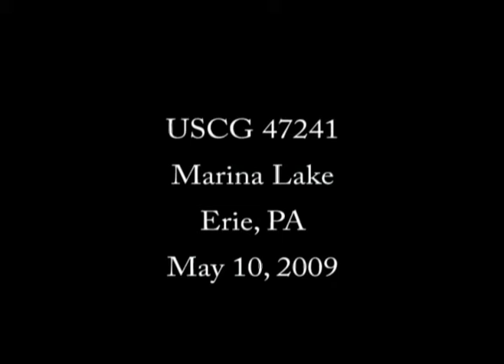USCG 47241 in Marina Lake, Erie, PA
USCG 47241, Station Erie's 47-foot motor life boat, is shown while manouevering in Marina Lake in Presque Isle State Park at 3:00 p.m. on Sunday, May 10, 2009.